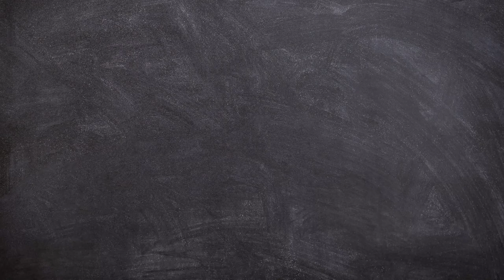How to Draw A Orchid Flower Easy Step by Step | Flower Drawing for Beginners | Arshaka Drawing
Hello Friends!
Now we will learn How to Draw A Orchid Flower Easy Step by Step.

This video is perfect for those of you who want to start learning to draw. Flower Drawing for Beginners.